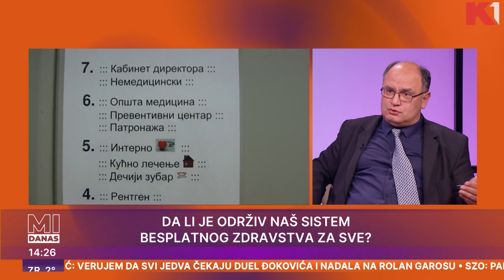Kako do ušteda u zdravstvu? Mihailo Rabrenović, prof. Vojislav Stoiljković, dr Simo Vuković Mi danas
Gde se rasipaju pare za zdravstvo? Da li se uštedama od 18 odsto može održati naš zdravstveni sistem u kojem svi mogu da se leče ili će se ostvariti predviđanja stručnjaka da će već za tri godine privatna potrošnja za zdravstvo u Srbiji premašiti javna izdvajanja i dovesti u pitanje “besplatno zdravstvo za sve”

Gledajte nas 🤩
📺iris (109)
📺Supernova (9)
📺Orion (7)